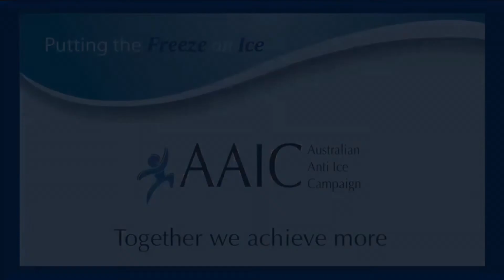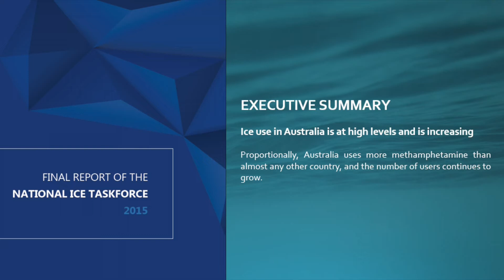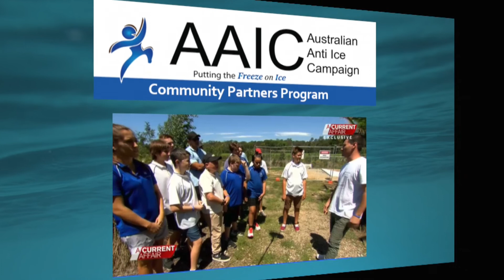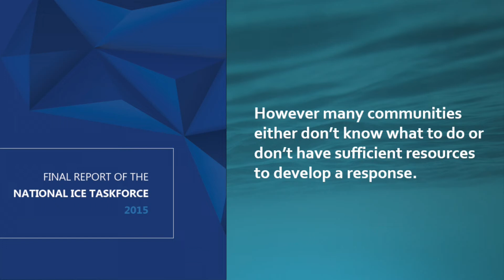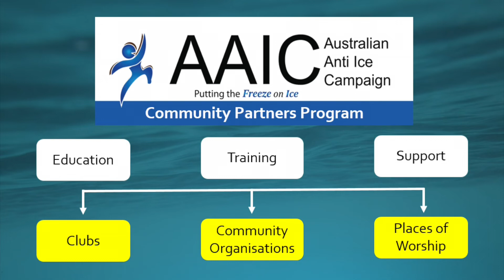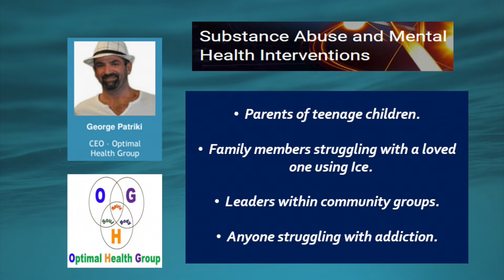Community Partners Program intro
Australian Anti Ice Campaign Community Partners Program Intro Video.